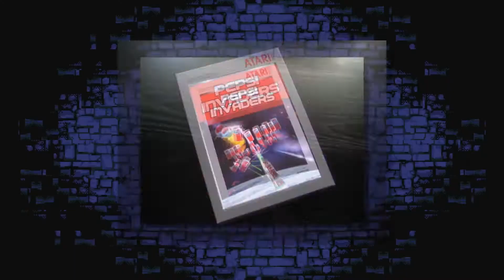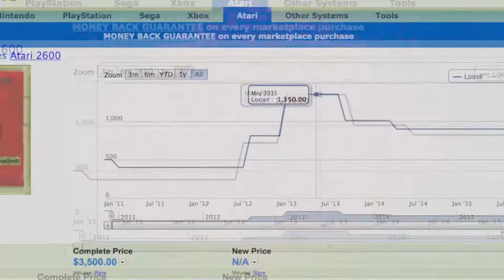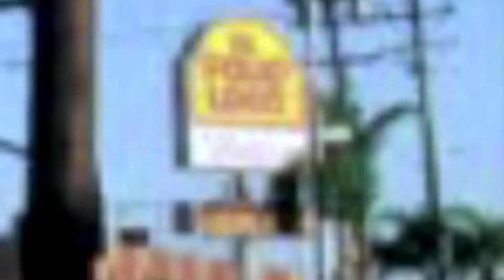Food Games PART 2 JonTron Censored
Jontron continues to look at food games, still censored!